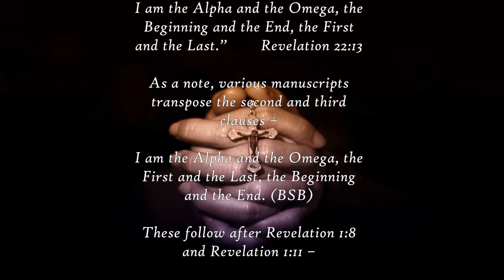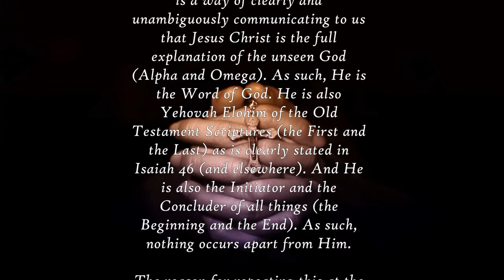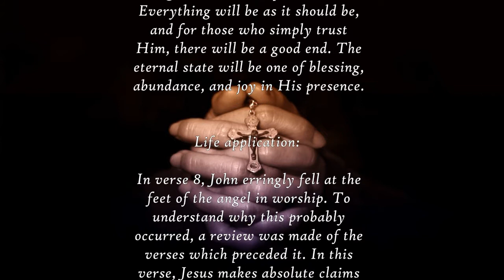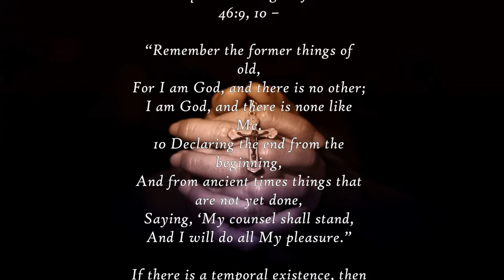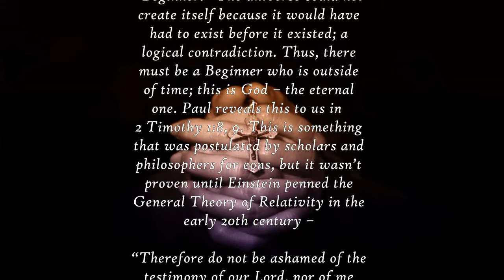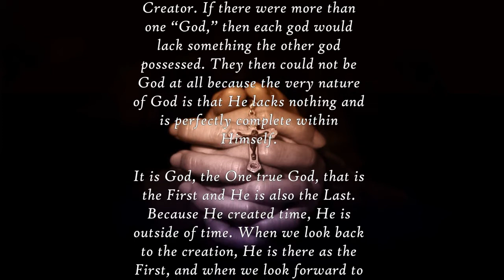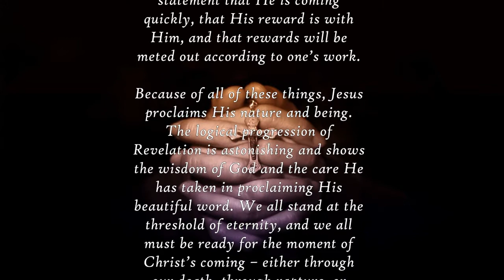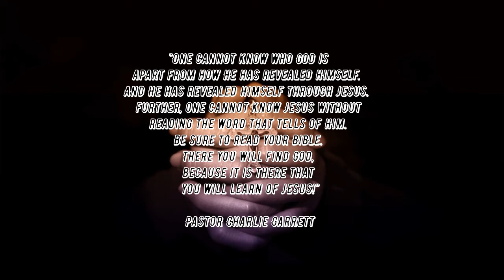Daily Writing - Revelation 22:13